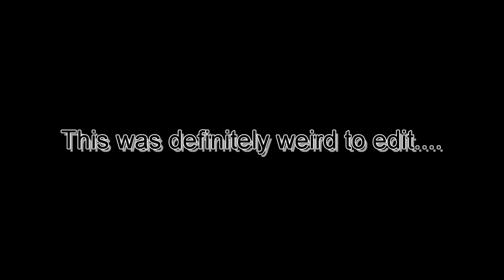MY CRAZIEST VIDEO YET | RNEdit #1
A video, where you have no idea what will happen
This is from a recording, that was editied live.
Used Videos:
Yes. (aka "Too many to list. Somehwere from the internet")

Used Music:
Yes. (Same as "Used Videos")
"これで終わり - R-version" by The R-Man